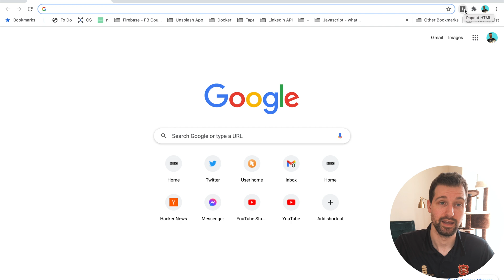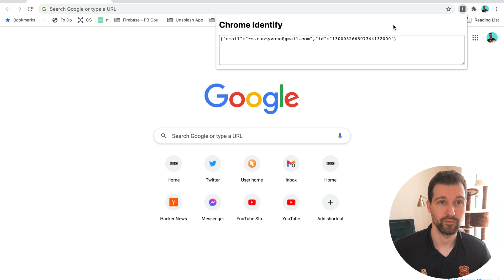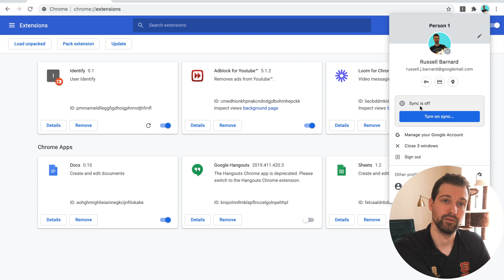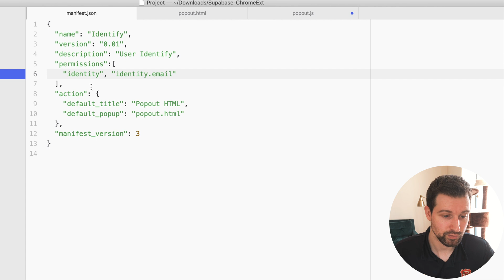How to identify your Chrome Extension users with chrome identity 👀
Hey! In this video we show how to identify users using the "chrome.identity" and "getProfileUserInfo" it's a quick and easy way to help collect important information about your users which you can use to enhance the experience of your extension.

VIDEO SUGGESTIONS?

** Join my community on Skillshare by starting any of my classes or following my profile for the latest classes & updates, this is also the best place to get more in-depth content & development support **

MY MINIMAL SETUP:
🕹 USB-C Adaptor
👁 iPhone Lens